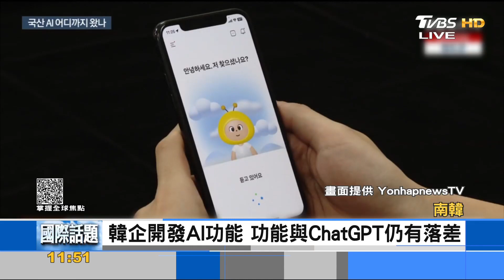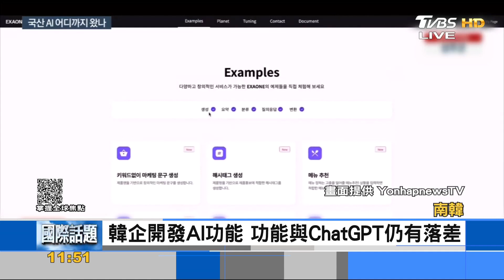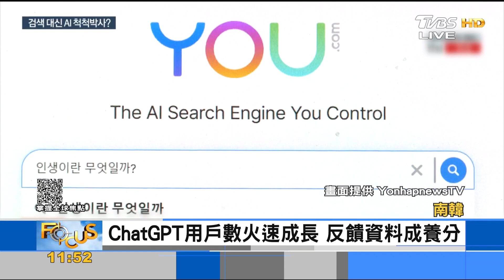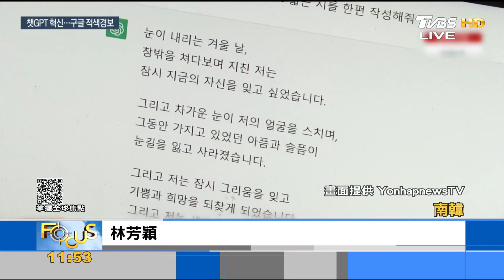ChatGPT有多夯? 韓總尹錫悅試用大讚｜FOCUS午間新聞 20230208